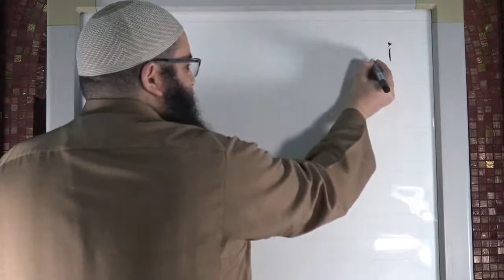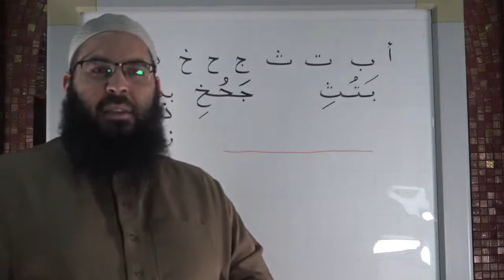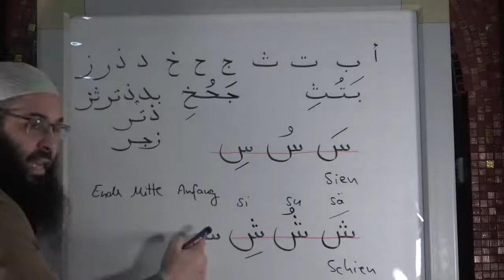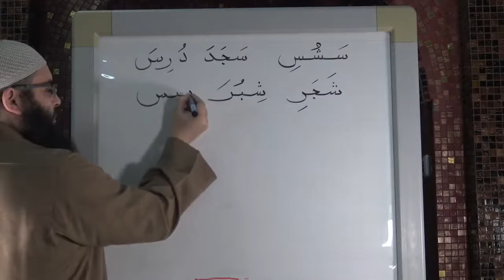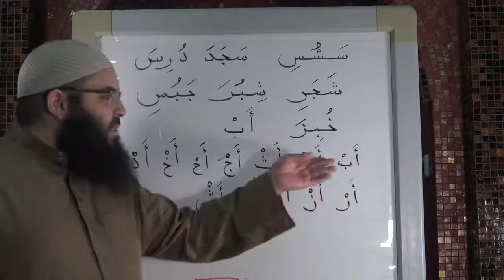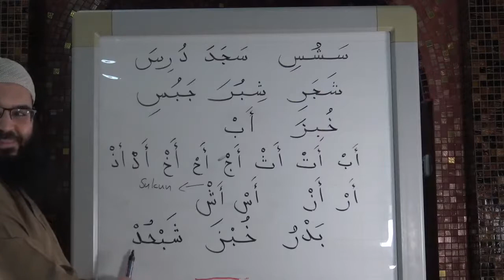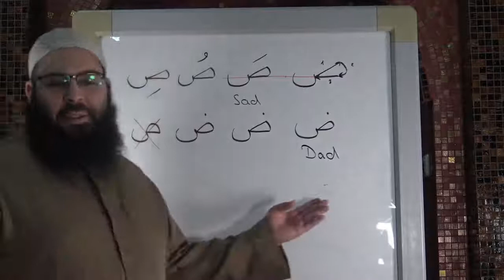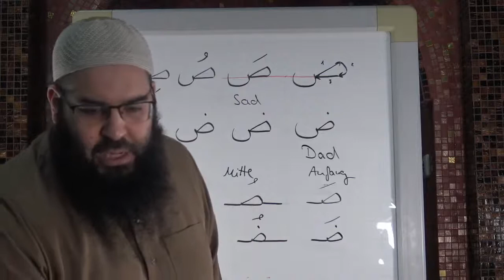Amen Dali - Das arabische Alphabet Teil 5